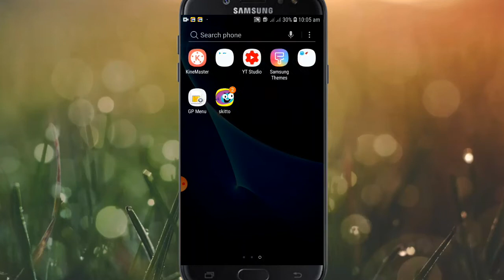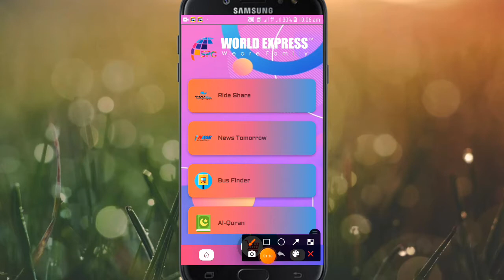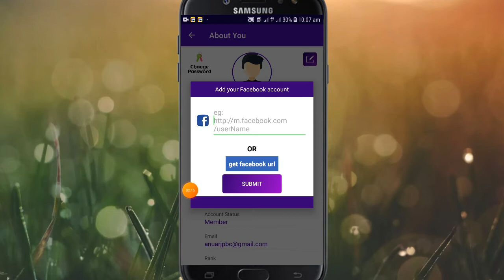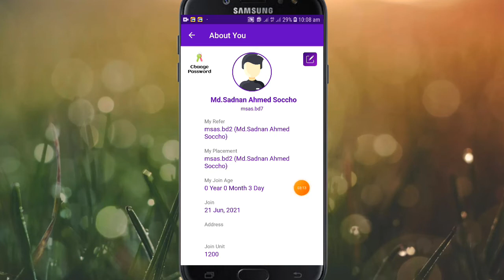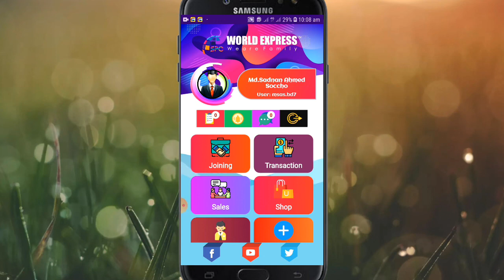Spc World Express account security settings | A-z setting | spc World Express new update 2021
Spc account caret
Spc World Express account free

Spc World Express update news today
Spc World Express new update today
Spc World Express  new video today

how to get money from spc
world Express
nazmus sakib
Eran online
online income  bd payment bkash
Best Android app for money earning 2021
make money online woldwide easy to makei
online job today
work from  home today
farday 500 taka online income

Earn money online Online income bd payment bkash Best Android app for money earning 2020

💥create account to cintact : 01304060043

Spc ltd

spc new video today
spc video

spc world express video today
spc world express new ubdate today

spc world income

thanks you friend
 Subscarib now

spc would Express video today